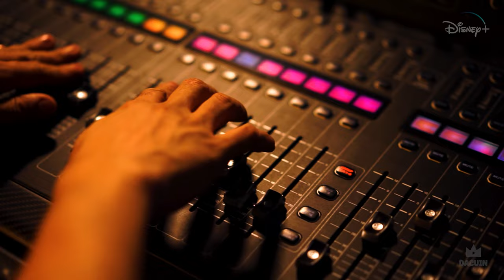VIOLETTA 4 (2025) Disney Trailer - Tini Stoessel, Jorge Blanco| Leon y Violetta | TRAILER CONCEPT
LIKE Y COMENTA SI QUIERES VIOLETA 4 YA!

En ESTE CANAL Generamos Trailers teasers mashups, son avances reeditados en donde se recopilan y unen varias piezas, estas son completamente editadas para GENERAR UN NUEVO AVANCE, TRAILER O TEASER. Los mashups son creados sobre series peliculas que aun no salen o que van a salir, de todos modos estos son conceptos de trailers, uno idea de los que serían los trailers oficiales. Estos avances editdos son una forma de creatividad generada por este presente usuario y una anticipación de los futuros lanzamientos,una forma de crearlos. Esto genera  y ayuda a que los fans de estas series o películas que puedan ellos mismo pensar y opinar sobre lo que podria suceder en estos contenidos y producciones cinematográaficas.

Estas son obras del canal son derivadas y protegidas según loque  define la Ley de derechos de autor de los Estados Unidos 17 U.S.C. § 101,por ende ,  se puedepuede encontrar protección contra reclamaciones de derechos de autor bajo la doctrina del uso legítimo.

Son contenidos creativos digitales con el fin de darl información a los fans y hacerlos pensar de como sería esa supuesta produccion